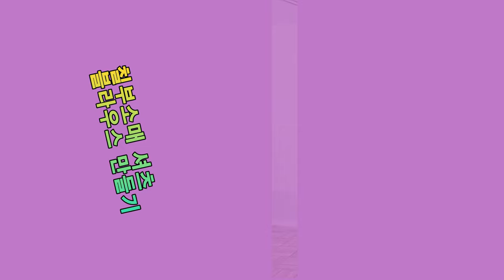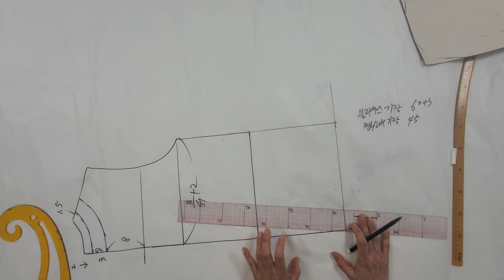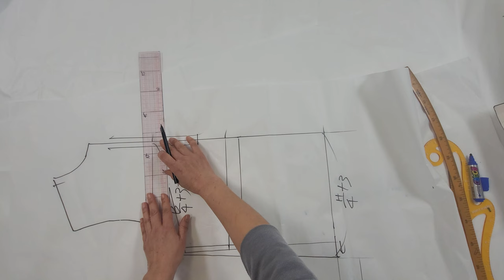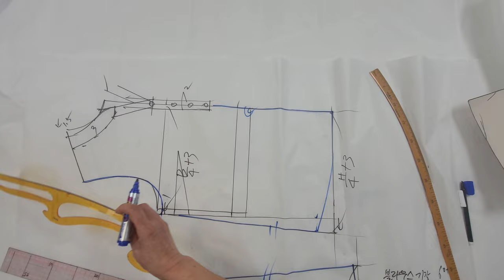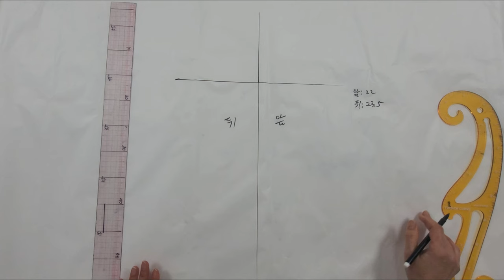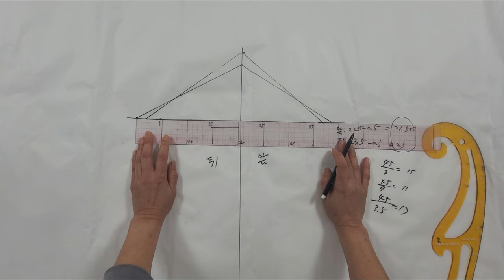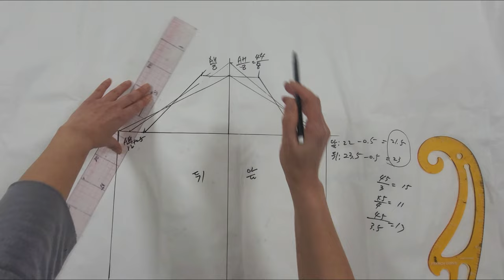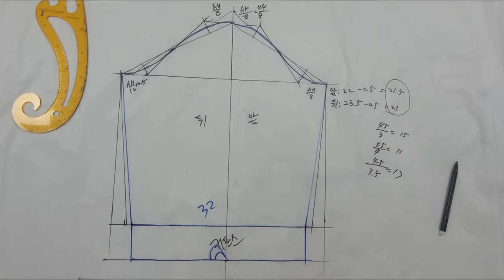밑단 허리 고무밴딩, 칠부소매, 앞단자크가 있는 셔츠블라우스 만들기(소매중심 패턴풀영상)/ Rubber banding, shirt blouse pattern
- 칠부소매, 허리부분 고무밴딩 블라우스로 배살과 허리살을 커버해주는 디자인이다
- 이전에 올린 앞, 뒤판 패턴에 이어 소매패턴 중심으로 설명한 영상이다
- 이어지는 봉제영상도 시청바랍니다

- Shirt blouse pattern, 3/4 -sleeve pattern, summer blouse
- The design is a three-quarter sleeve and rubber banding blouse at the waist to cover the belly and waist
- This is a video that focuses on the sleeve pattern following the front and back patterns posted previously
- Please watch the sewing video that follows